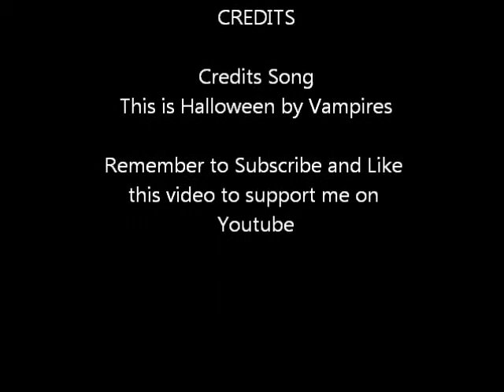Minecraft with Terrorwolf SE 2 Ep 1- "Bell Tower"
I show the completion of a challenge and talk about future episodes.